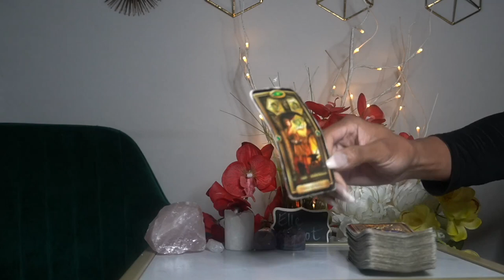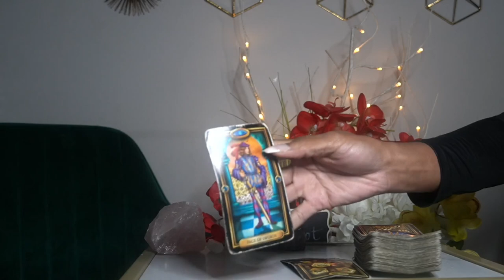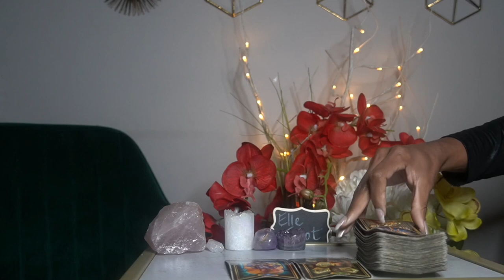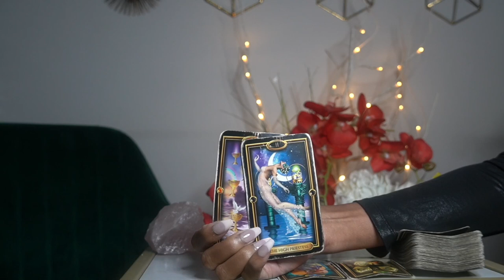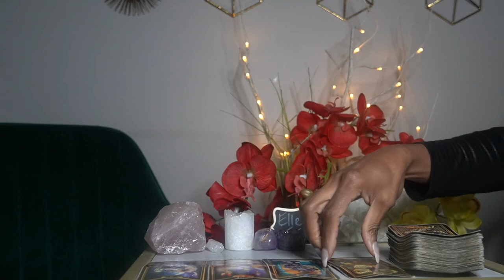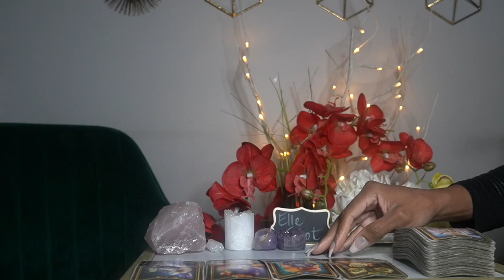CANCER AUG '21 SHORT WISHING IS NOT GOING TO BRING THEM BACK